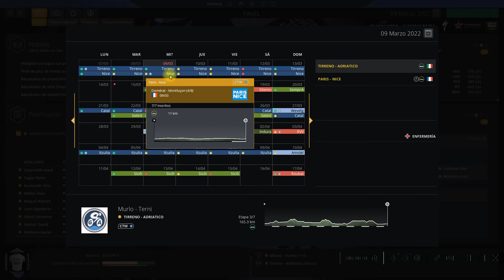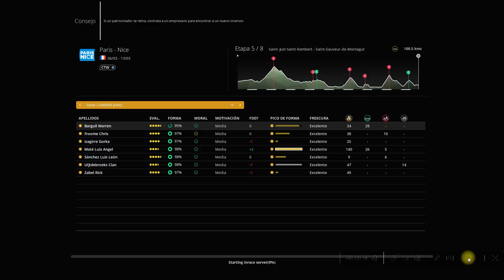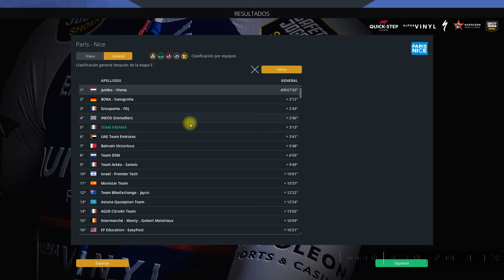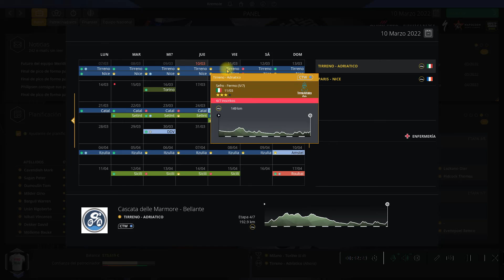#11.---LOS VIEJOS ROCKEROS NUNKA MUEREN!!..#11(---!!. PARIZ NIZA Y TIRRENO ---PARTE 2--!!)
KEPA ETXEBARRIA EXEANDIA
THE TOY SHOW
COLECCION JUGUETES
PRO CYCLING MANAGER 2022
HOBBYS